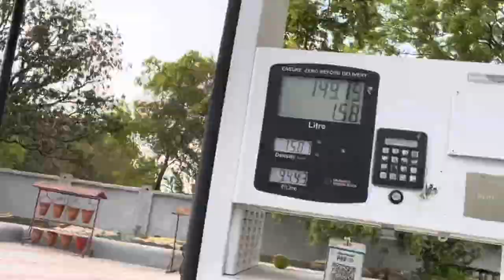Ye kya ho jata viral ke sath🔥💔@Rtrvlogs7054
Instagram id
                       KESHAV_MISHRA1000